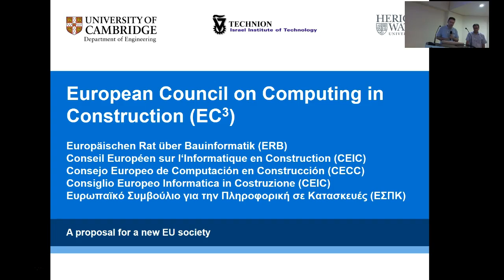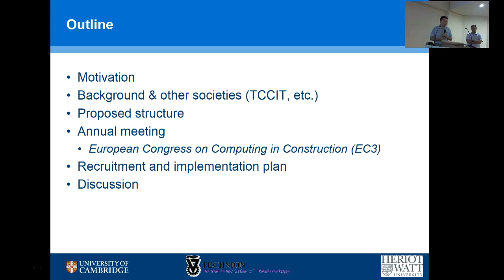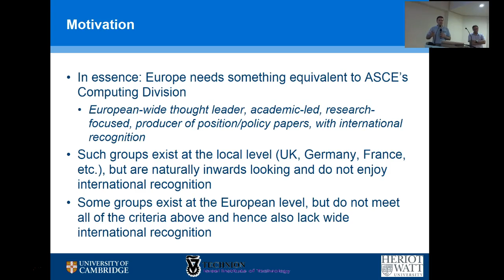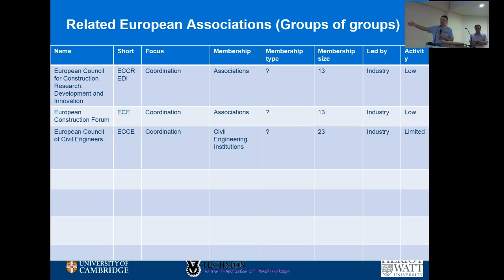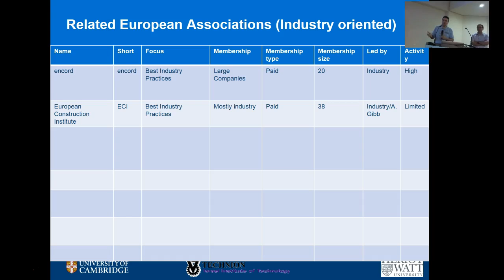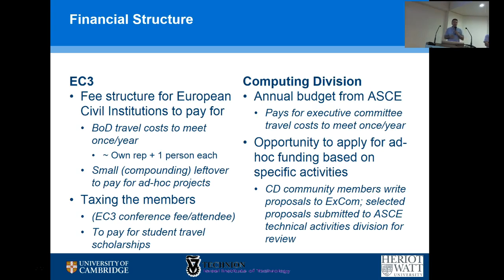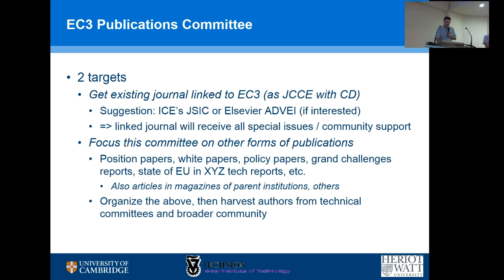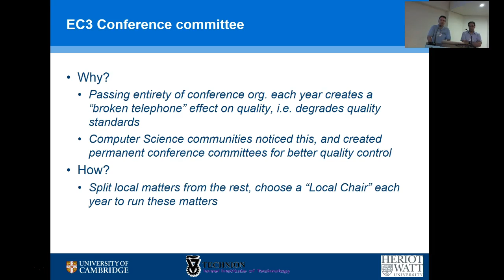European Council on Computing in Construction (EC3) Meeting